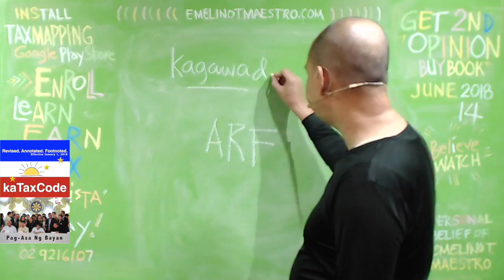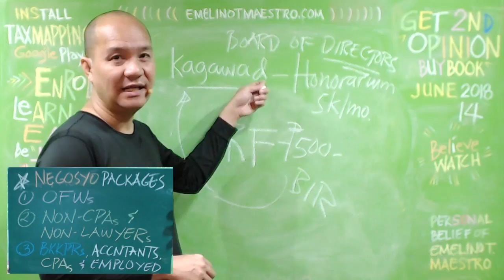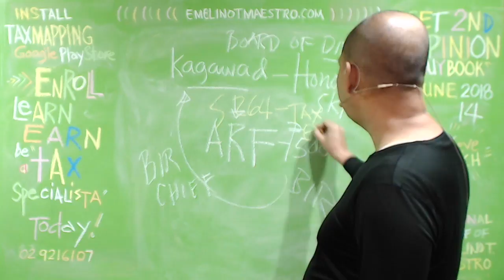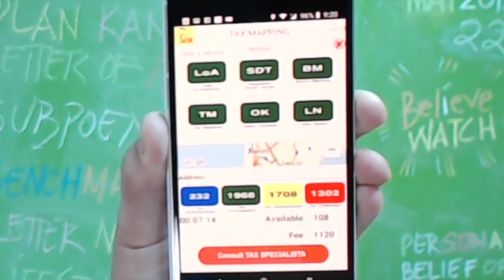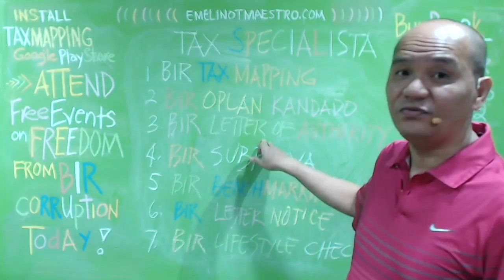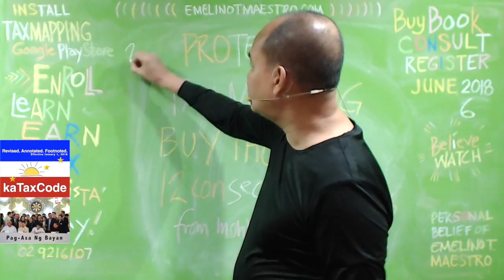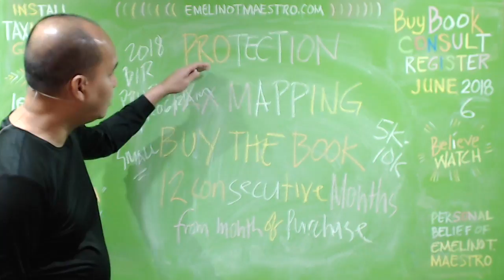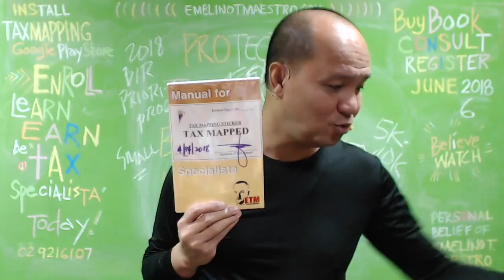BIR Annual Registration Fee for Barangay Kagawad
“Primary Registration” - the process by which a person, whether an individual,
including estates and trusts, or a corporation and other juridical entities, upon
application and full compliance with the registration requirements prescribed in these
Regulations, is registered with and consequently included in the registration
database of the Bureau of Internal Revenue (BIR).
Primary Registration may involve two scenarios depending on the purpose of the
taxpayer applying for registration as follows:
i. TIN ISSUANCE AND REGISTRATION – refers to issuance of TIN to all
persons who will engage in business, practice of profession or employment
and who may or may not be subject to any national internal revenue tax but
may be required to file the corresponding tax return, statement or other
documents as required by the Code such as: income tax, estate and donor’s
tax, value added tax, percentage tax, withholding tax, excise tax and
documentary stamp tax (DST), including
SECTION 8. ANNUAL REGISTRATION FEE (ARF). – An ARF in the amount of Five Hundred
Pesos (P500.00) for every HO and/or branch shall be paid upon registration and every year
thereafter on or before January 31.
However, the following shall be exempt from the imposition of ARF:
1. Cooperatives duly registered with the CDA;
2. Individual residents earning purely compensation income
3. OCWs/OFWs;
4. Marginal Income Earners;
5. GAIs, in the discharge of their governmental functions;
6. LGUs, in the discharge of their governmental functions;
7. Tax exempt corporations such as those enumerated under Section 30 of the
Code, as amended, in pursuance of tax-exempt activities;
8. Non-stock/non-profit organizations not engaged in business;
9. Persons subject to tax under one-time transactions;
10. Persons registered under EO 98, series of 1998; and
11. Facility/ies where no sales transactions occur.
The exemption from the payment of ARF by GAIs, LGUs, non-stock/non-profit organizations and
other tax-exempt entities is predicated on the fact that their undertakings/endeavors are not
directed nor intended to generate income/profit. Thus, any profit-oriented activity pursued by
GAIs, LGUs and/or tax-exempt entity which partakes the nature of an activity similar to those
undertaken by those engaged in business shall be treated as an activity in pursuance of a
business for which the payment of ARF must be imposed.
The ARF shall likewise be paid in cases where parts of the activities or undertakings conducted
in a facility of the business involve sales transactions regardless of the frequency of the
13 | P a g e
occurrence thereof. Sales transactions need not be conducted on a regular basis. Thus, even if
the warehouse or place of production is predominantly used for storage, warehouse or
production purposes, a single sales transaction consummated thereat is enough to warrant the
imposition of the ARF.
The ARF shall be paid to an Authorized Agent Bank (AAB) located within the BIR district office
or to the Revenue Collection Officer (RCO) or duly authorized Treasurer of the City or
Municipality where each place of business or branch is registered, or thru the BIR-accredited
payment facilities such as Electronic Filing and Payment System (EFPS) and G-Cash. Payment
of ARF shall be made thru EFPS for taxpayers mandated to use EFPS such as Large
Taxpayer, Top 20,000 Corporation, Top 5000 Individuals, etc. for their respective HO and
Branches.
The ARF shall be paid in full amount. Registration occurring during the interim period of the
initial year shall be imposed with the same full amount of P500.00 as ARF.
When any individual who has paid the ARF dies, and the same business is continued by the
person or persons interested in his estate, those continuing the business should register as a
separate entity reflecting in said registration that it is pursuing the business enterprise as heirs of
the estate of the decedent. Accordingly, the person or persons interested in the estate should,
within thirty (30) days from the death of the decedent, submit to the concerned BIR district office
inventories of goods or stocks at the time of death of the registered individual upon registration
and the ARF should be paid. This requirement shall also be applicable in the case of transfer of
ownership or change of name of the business establishment RR 7-2012